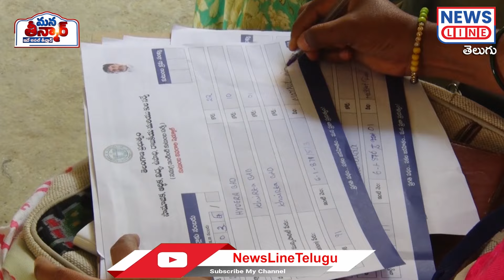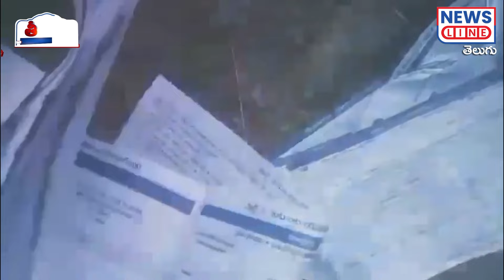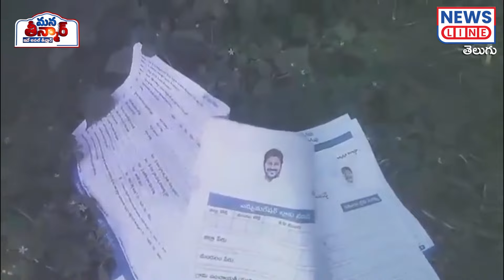కులగణన సర్వే పత్రాలు రోడ్డుపాలు | Kulaganana Survey Papers | Revanth Reddy | News Line Telugu